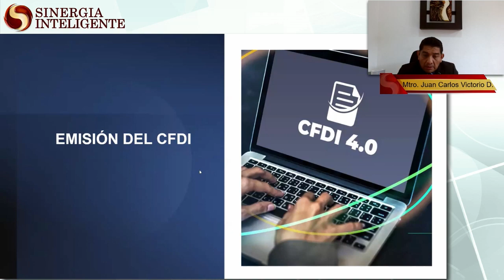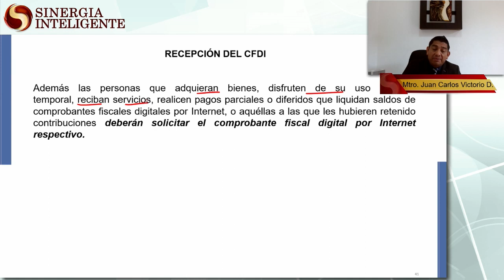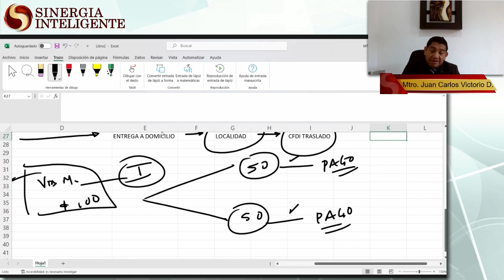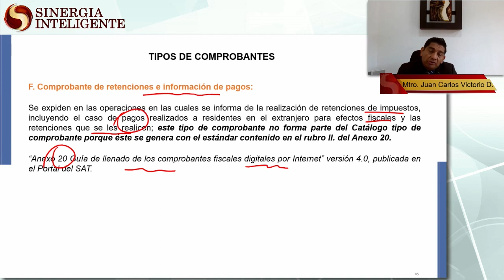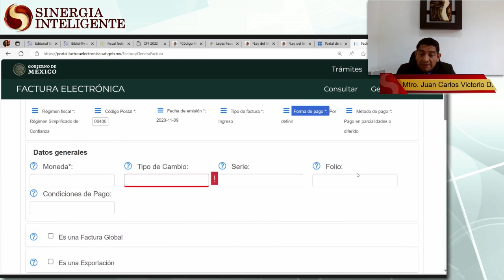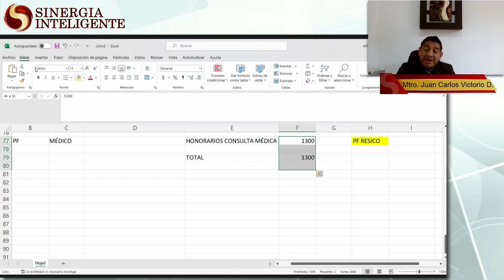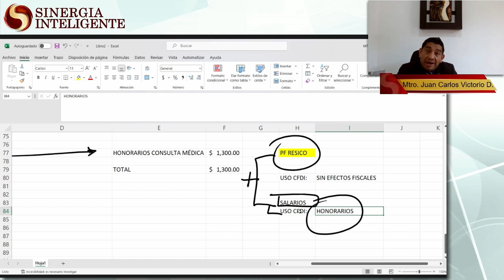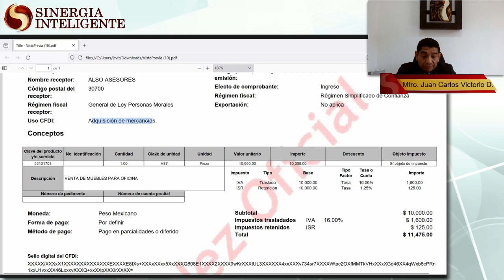Facturación CFDI 4.0 - RESICO Personas Físicas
Expositor: L.C.P., M.A. y E.F. Juan Carlos Victorio Domínguez
Conoce el Temario y adquiere este Curso completo en Descarga